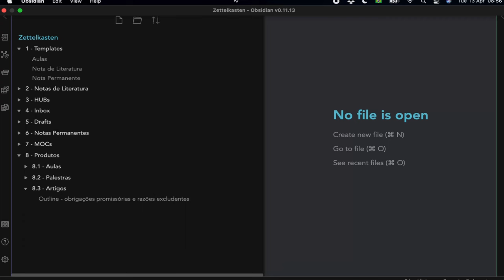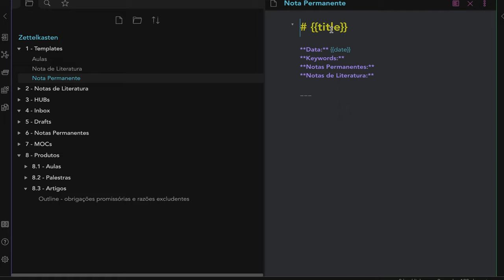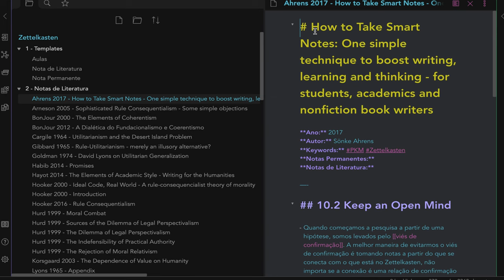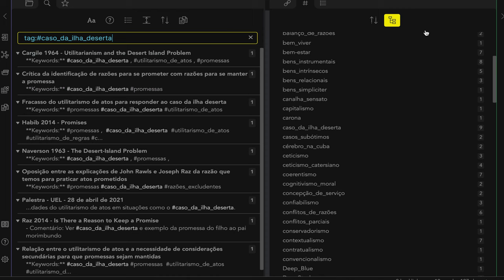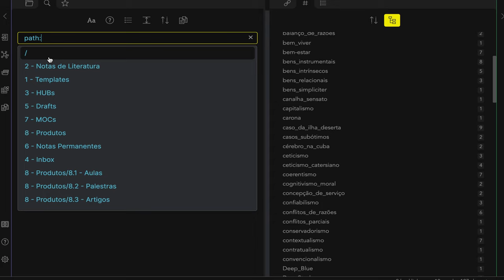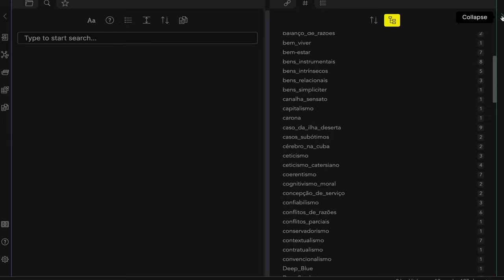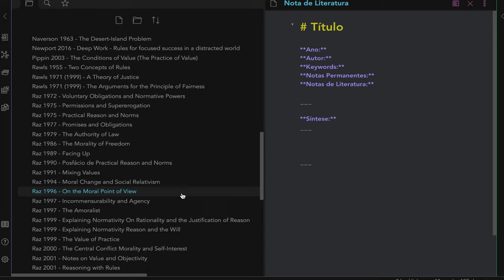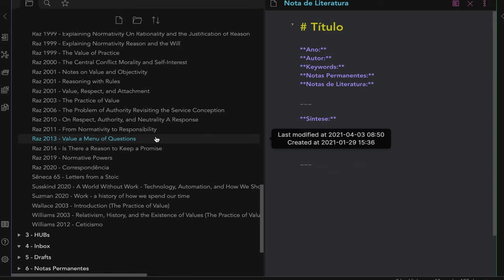A Arte de Tomar Notas no Obsidian - Parte 1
Neste vídeo, eu começo a explicar o meu fluxo de trabalho no Obsidian. Abaixo, estão alguns links que podem ser úteis.

Se preferir explorar outra opção, você pode testar o Roam Research gratuitamente por 31 dias:

Durante o período de teste do Roam, você pode aproveitar para se candidatar a uma assinatura com preço mais baixo ou até à gratuidade. Existem alguns critérios para tanto explicados no site.

Já neste link, você pode ler uma explicação da minha preferência pelo Obsidian:

No vídeo, eu menciono que o Niklas Luhmann tratava o seu próprio Zettelkasten como um interlocutor. Você pode ler uma tradução para o inglês do texto dele sobre a comunicação com Zettelkästen aqui:

Por fim, eu recomendo fortemente que você leia o livro do Sönke Ahrens, que, se não deu origem, no mínimo, deu um forte impulso a todo esse movimento nerd sobre sistemas de notas:

P.S. Eu não recebo qualquer tipo de comissão se você adquirir o livro pelo link acima. Este é um canal inteiramente sem fins lucrativos.